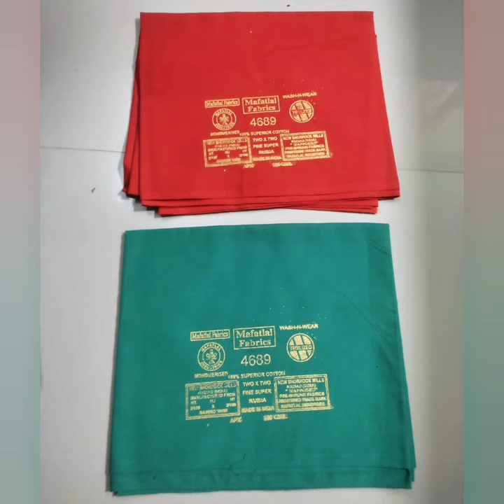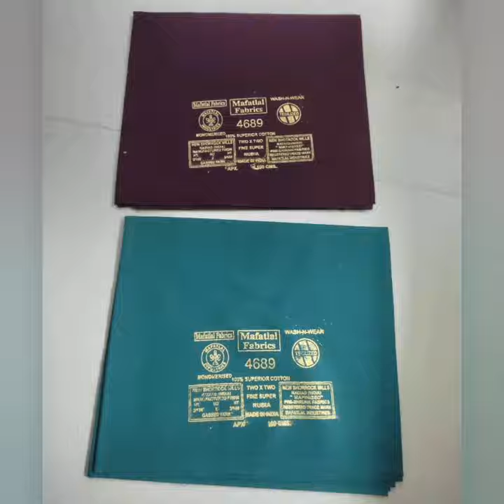Mafatlal cotton blouse cloth 1mtr ₹85 whatsApp-9952249167#Eidtexandfancy